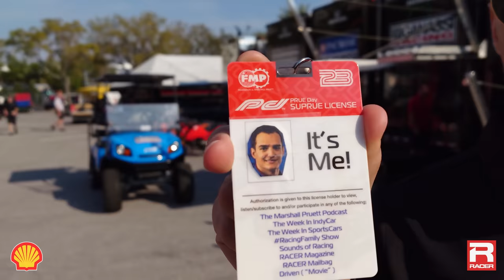Marshall Pruett's St. Pete IndyCar Paddock Tour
Take a tour through the NTT IndyCar Series paddock at St. Petersburg where the new season is set to launch this weekend.